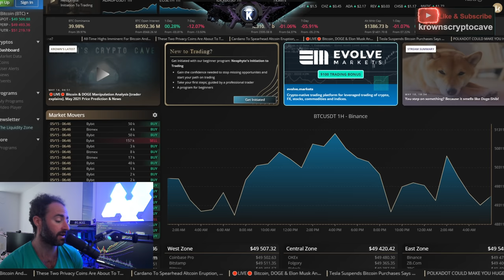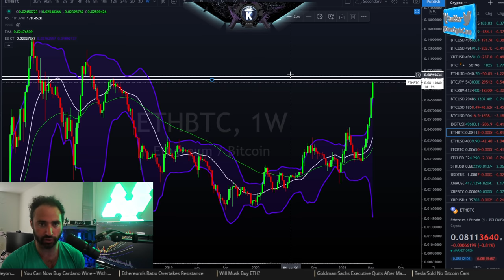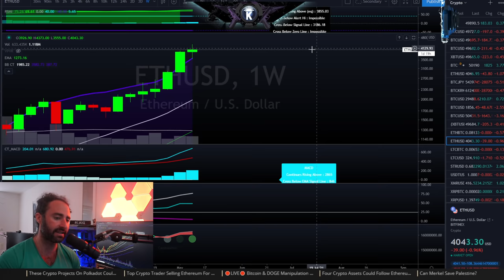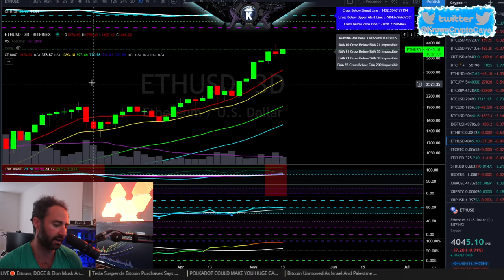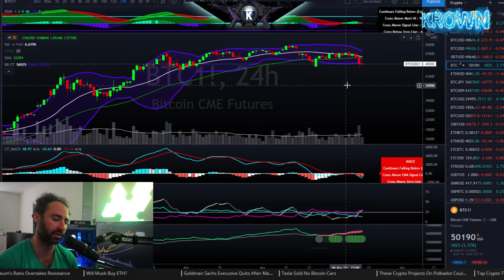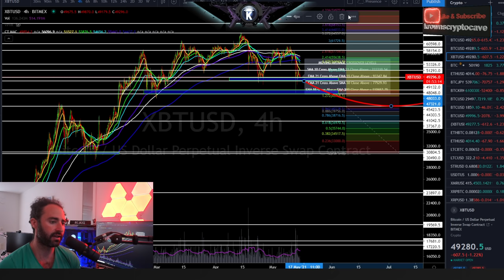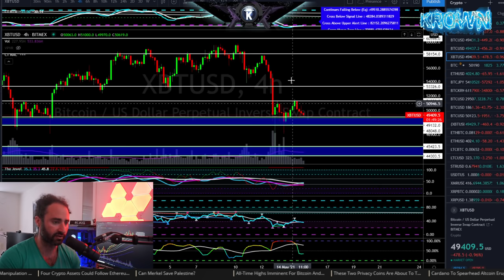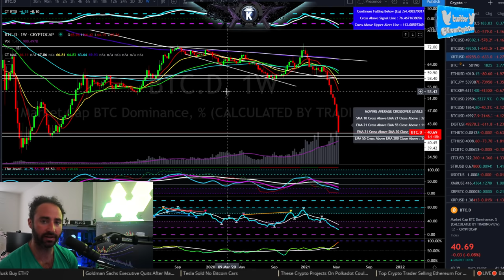Ethereum $5,000 & Caution, Bitcoin Bounce + Caution. May 2021 Price Prediction & News Analysis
app.Krowntrading.net

Reminiscences of a Stock Operator

0:00 Intro
3:29 ETH/BTC
6:45 ETH/USD
14:06 BTC
24:29 BTC low term tf's
27:34 BTC Dominance